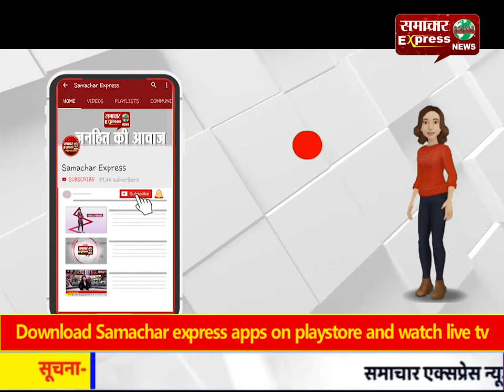हरदोई के घुमन्तु समुदाय के डेरों में लगी भीषण आग, दर्जन भर डेरे जलकर हुए खाक